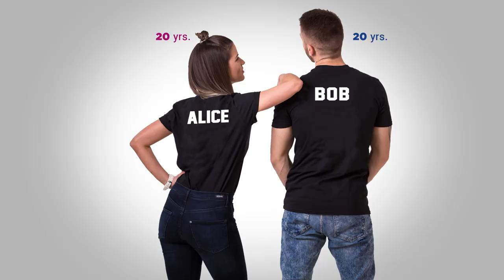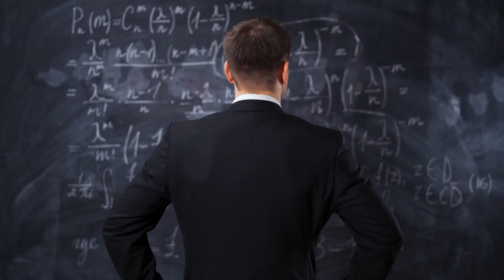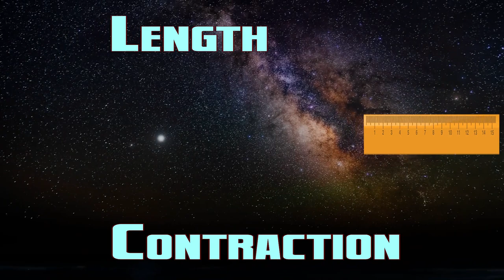The Solution to the Twin Paradox - Ask a Spaceman!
What does everybody think is the twin paradox? What's the REAL twin paradox? How is the paradox resolved, and what does it teach us about synchronicity?

00:00 - The Story of the Twins
04:58 - The Twin Paradox
07:26 - Solving the Twin Paradox
10:18 - The Twins' Experiences